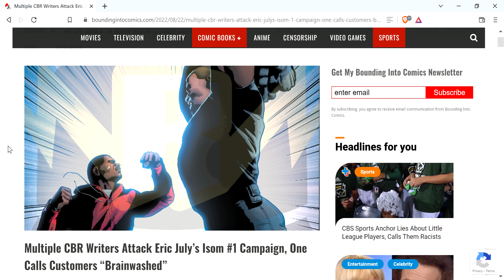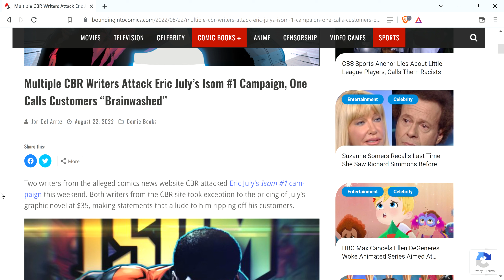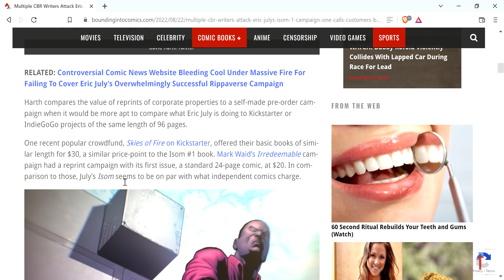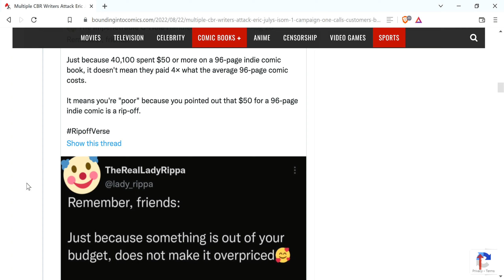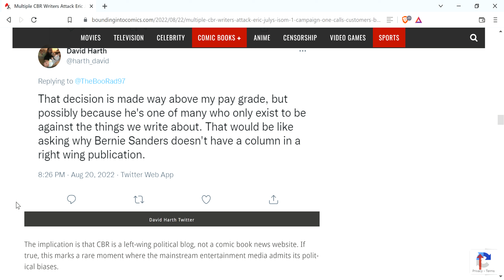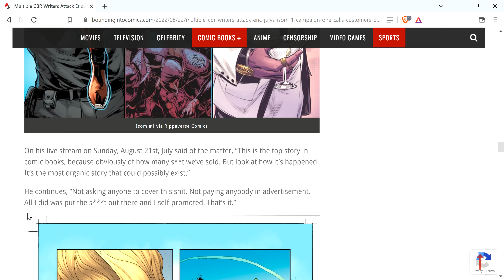Multiple CBR Writers Attack Eric July's Isom #1 Campaign, One Calls Customers Brainwashed.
They exposed themselves as being a political organization rather than a news outlet. Why else wouldn't they cover a story like this? An independant comic selling 50,000 copies? That's huge news.